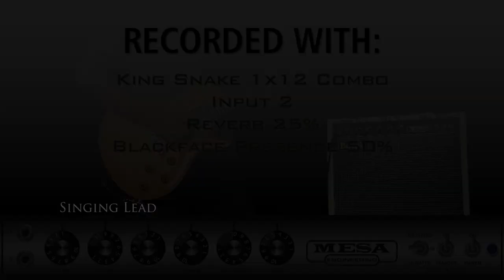Mesa Boogie King Snake -- Singing Lead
This sample features the King Snake being played in the Santana styled single-note lead approach that made Carlos and the Mark I so well known. Input 2 has been Carlos' preferred setting for the last few decades and with the King Snake as well. And while Input 1 offers even more saturation with it's additional cascading gain stages, Input 2 offers PLENTY of juicy, sustaining gain, with the clarity, articulation and, most importantly, the classic singing lead voice that put MESA, Carlos and the little amp that Boogies, on the map in the early '70s.

Signal Chain: King Snake 1x12 Combo and Fillmore KS-100 Speaker through a Bridge Position Humbucker of a PRS Singlecut guitar. Mic'd with a Sennheiser 421 Mic (front) & SM-57 (rear).